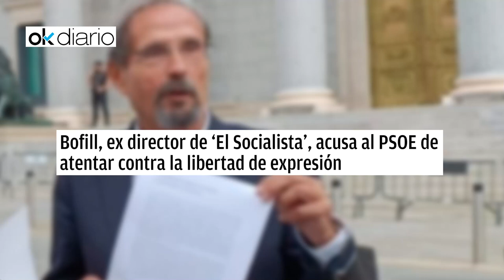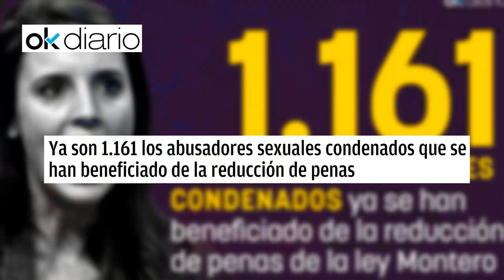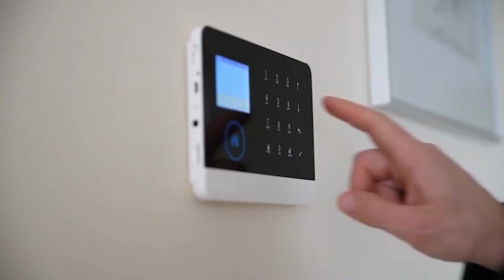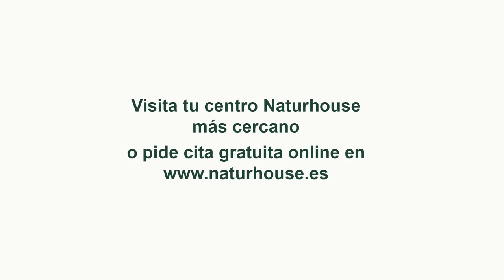🔴ENVIVO/MUNDO ROJO: Guerra total en en PSOE: Felipe González y Alfonso Guerra desafían a Sánchez